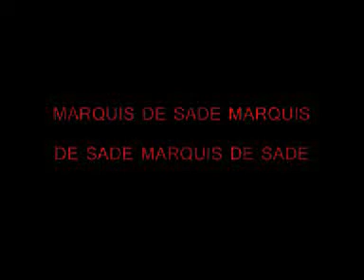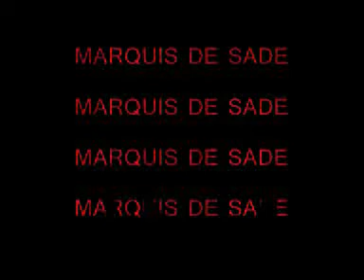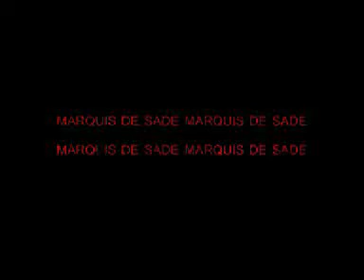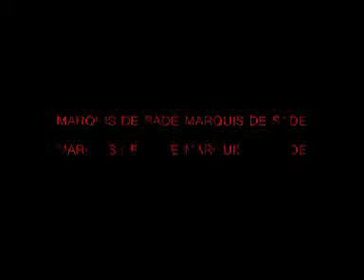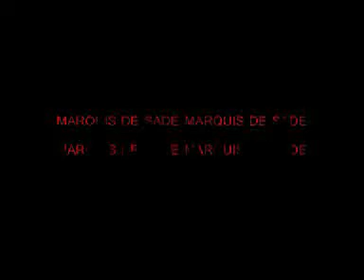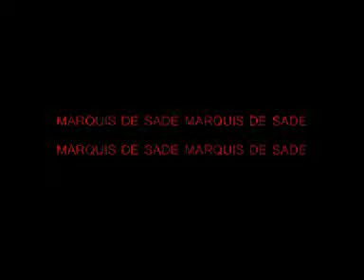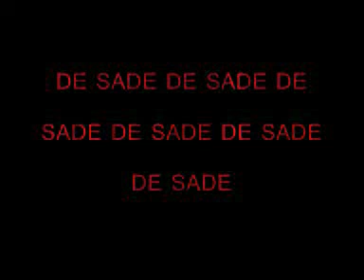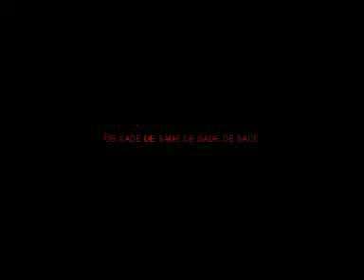To Bring A Monstrous Flesh Machine To Orgasm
Alliterative statements chosen and extracted from Justine [Donatien Alphonse Francois de Sade]